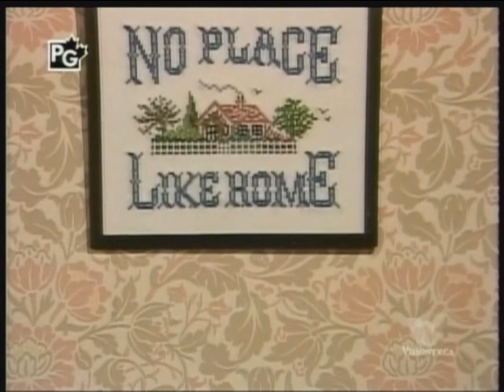Martin Clunes - No Place Like Home - 1983 ep 2 part 1